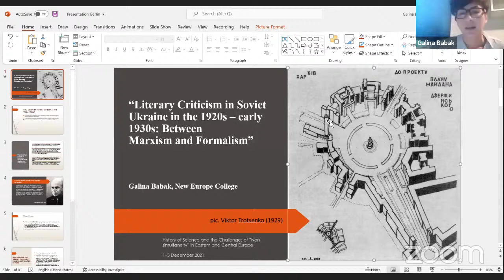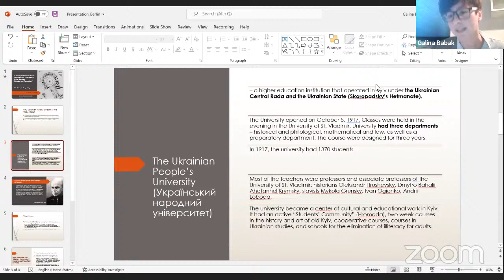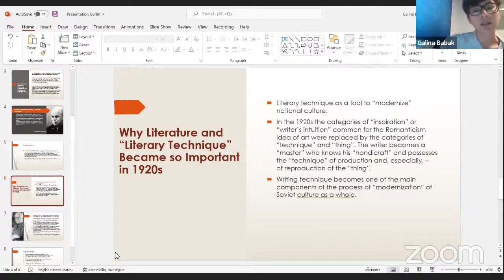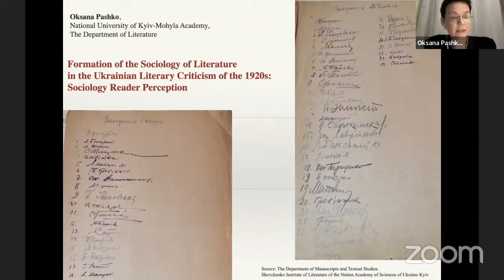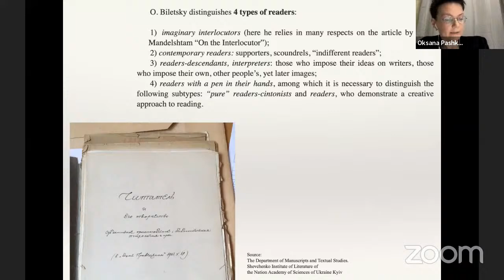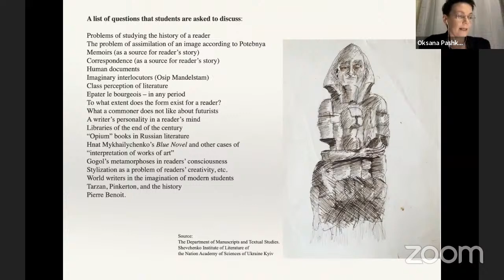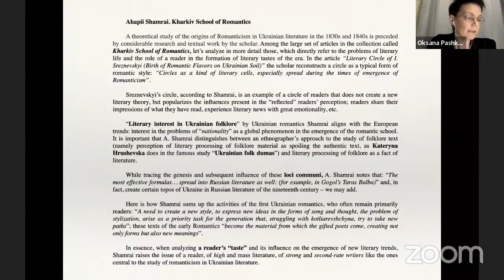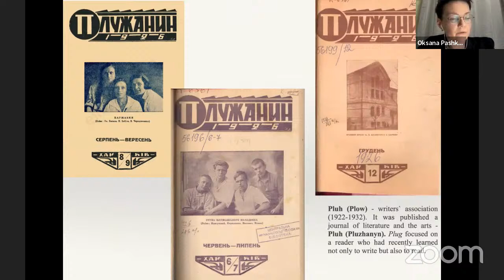EUTIM Conference: Galina Babak, Oksana Pashko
Panel 2 “Literary Criticism in Soviet Ukraine in the 1920s – early 1930s:
Between Marxism and Formalism”

Moderated by Galina Babak (New Europe College, Bucharest)
Oksana Pashko (National University of Kyiv-Mohyla Academy) Academy Formation of the
Sociology of Literature in the Ukrainian literary Criticism of the 1920s: Sociology of Literary
Styles and Reader Perception